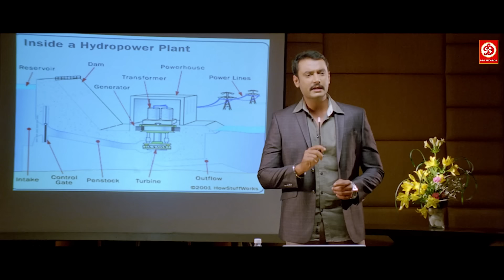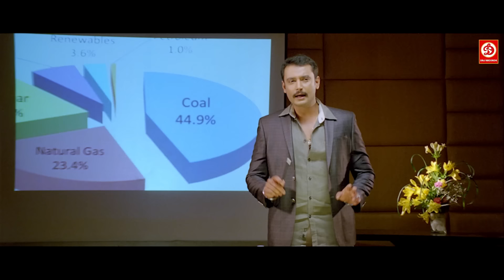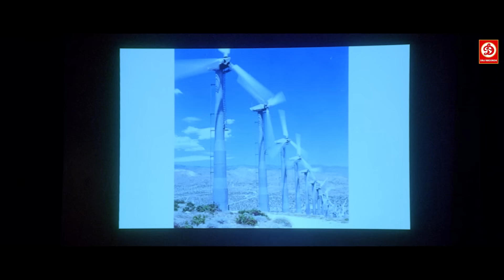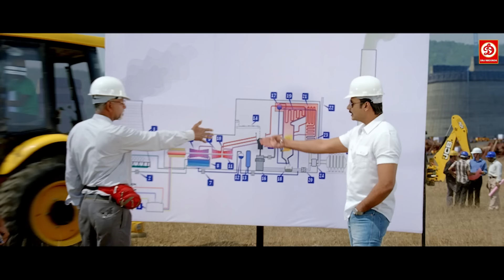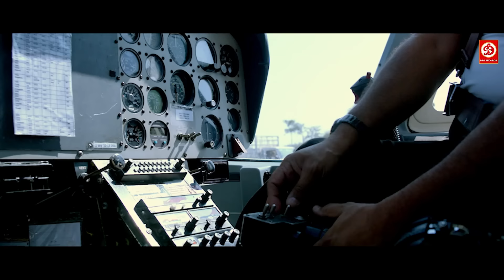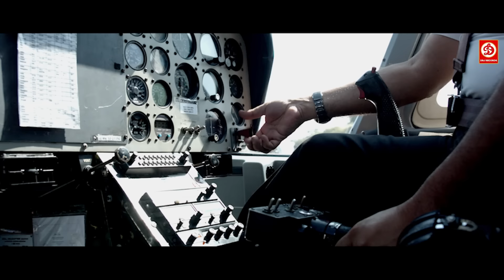दर्शन & ईशा- लेटेस्ट नई रिलीज़ मूवी हिंदी डब में न्यू साउथ एक्शन हिंदी में लव स्टोरी | Darshan Film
Darshan & Isha (HD)- New Blockbuster Full Hindi Dubbed Film, Superhit Blockbuster New Movie | Viraat

Movie :- Viraat (Hindi Dubbed)
Starring :- Darshan Thoogudeep, Isha Chawla, Vidisha Shrivastav, Suhasini Maniratnam, Sumalatha.
Directed :- H. Vasu.
Music Director :- V. Harikrishna, Raghu Kunje.